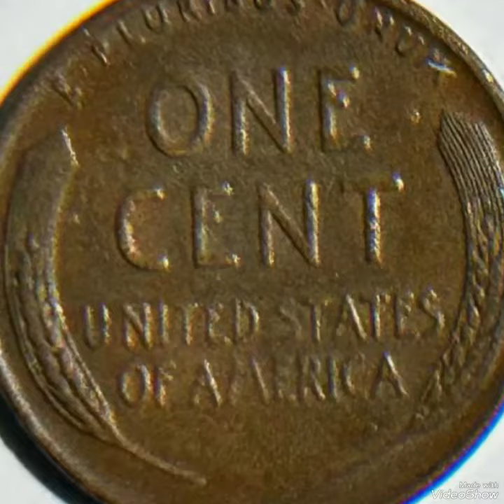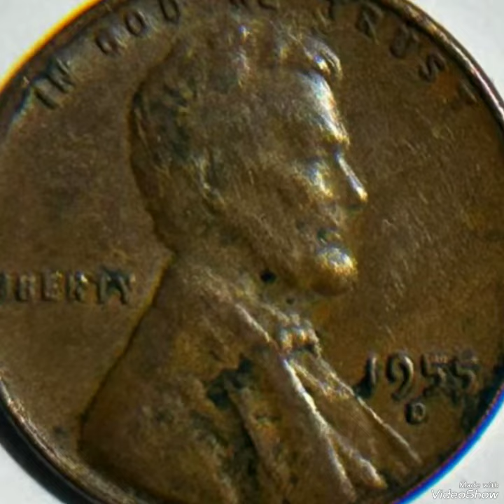$700,100.00 & 1955D Lincoln pennies Mint Error Found pocket change!!